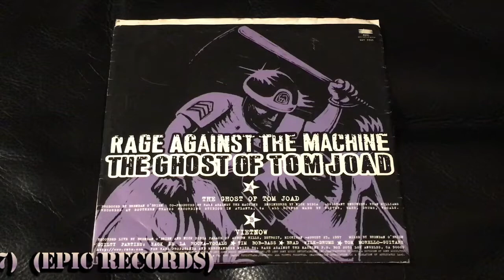Vinyl Single Rage Against The Machine Ghost of Tom Joad Purple Vinyl